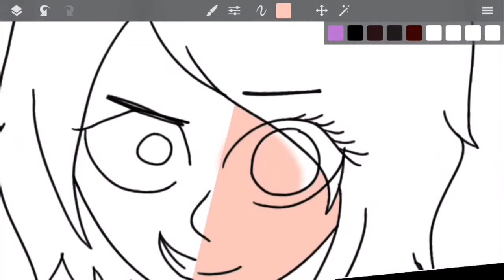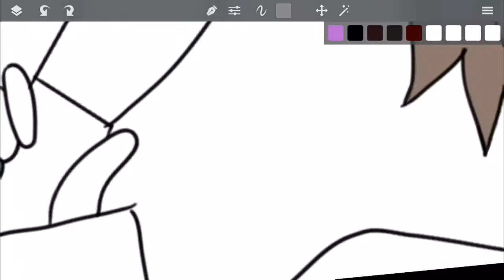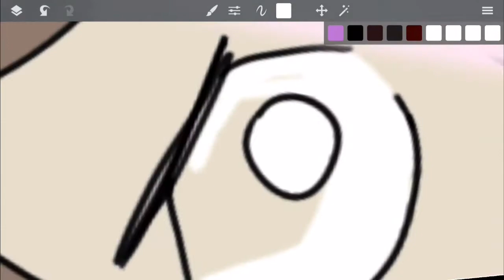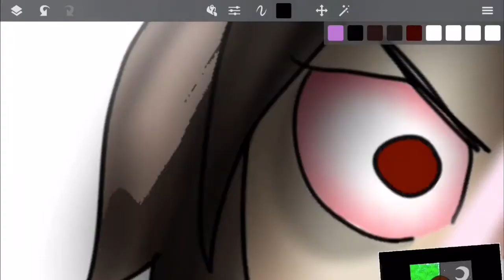Re-Drawing old art from a year ago! GamingWithJen Fanart! My Progress!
Hey guys! Today I am RE-drawing GamingWithJen! Also, I can’t believe that I’ve been posting art on YouTube for a year now...

Wow, I have come a long way.

Elapsed time: 1 hour and 20 minutes
Drawing app: SketchClub  ($3 dollars)
Recording Software: SketchClub  ( built into app)
Editing software: iMovie and photogrid